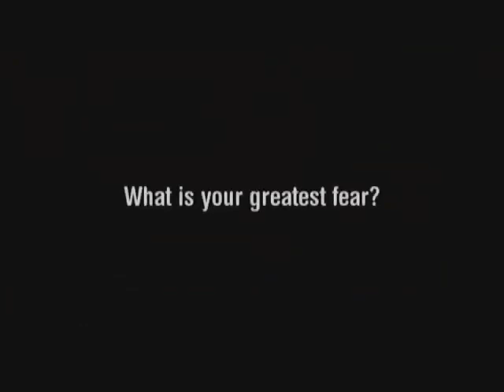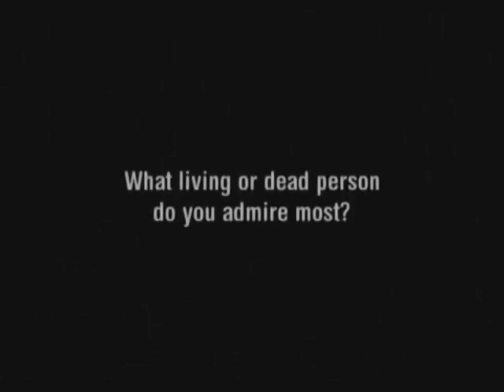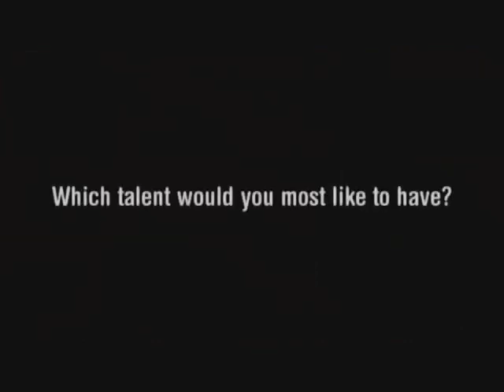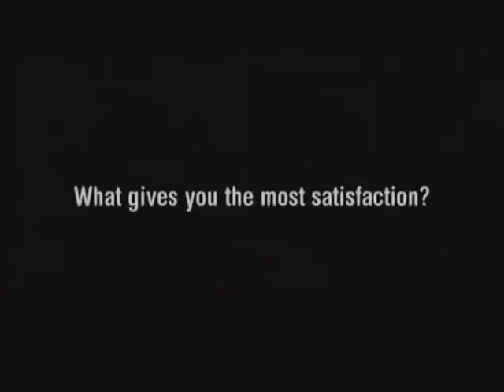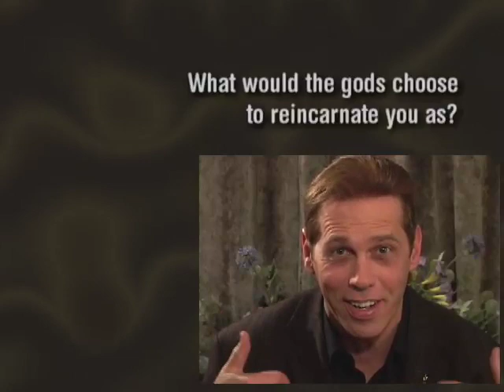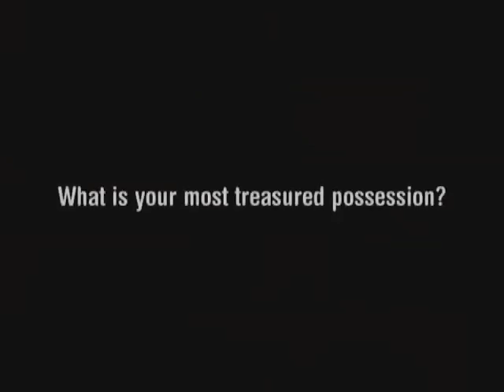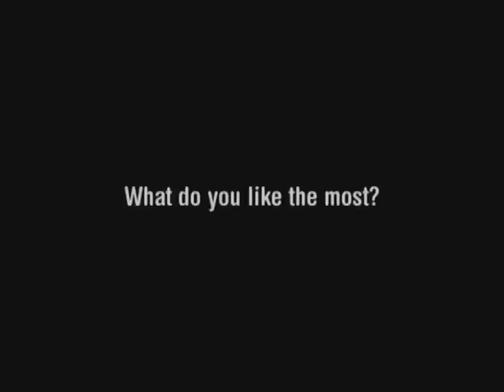Mackenzie Gray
Mackenzie Gray (born 22 November 1957 in Toronto) is a Canadian treasure. He is a prolific  film, television, and stage actor.

After studying and working in London, England, he completed his training at the University of Toronto. He performed in independent films in England, but his first North American feature film was The Wars in 1983. A professional actor for over 30 years, he has appeared in over 130 films and television shows and was a series lead on a major US network.

He has worked on stage in Britain, Canada and the United States in hundreds of plays, musicals and cabarets, and has provided many voices for animated series, documentaries and video games.

In addition to performing, 'Mackenzie is a prolific director, writer and producer in film and theatre. He wrote vignettes and "shorts" for several episodes of "Sesame Street" (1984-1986) and was the lead singer and rhythm guitarist of the popular Toronto rock band The Fridge Stickers. Mackenzie has composed and recorded many songs, incidental music and scores for films, TV shows and Web features. In 2008, he co-produced the award winning feature film Poe: Last Days of The Raven. Mackenzie has won and been nominated for many awards as a performer and in his other disciplines. Mackenzie is a voting member of the Academy of Canadian Cinema and Television.

He is a dual citizen of the United Kingdom/Europe and Canada. He divides his time between Toronto and Vancouver.